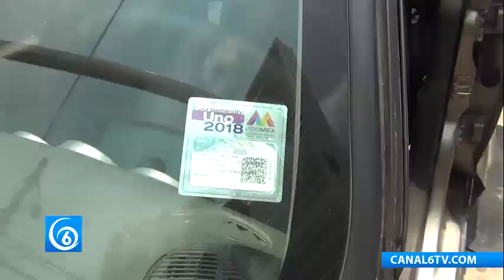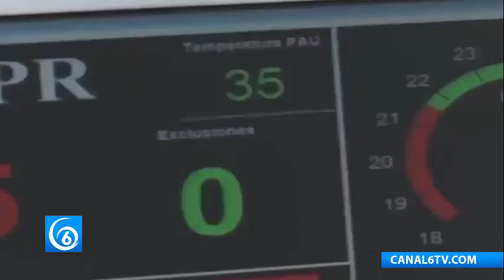La SMA informó del programa de verificación obligatoria para el Edomex